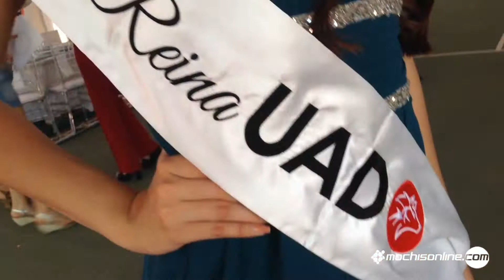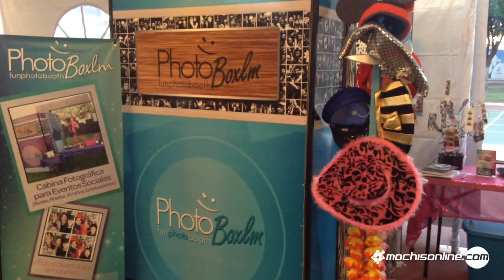Expo Boda Club Casablanca 2015